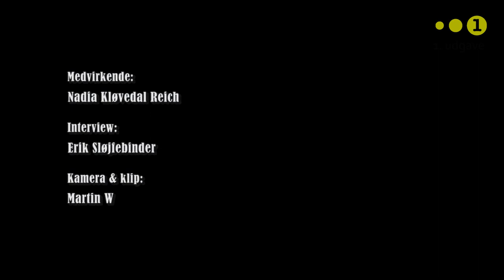Nadia Køvedal Reichs christianiahistorie (2021)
Nadia Kløvedal Reich møder, som 9 årig, Christiania første gang, da hendes far forfatteren Ebbe Kløvedal Reich, i 1976 flytter ind i fristaden for at få fred og ro til at skrive på sine bøger.

Fred og ro er der ikke meget af, men det bliver starten på Nadias livslange kærligsforhold til Christiania.

Programmet varer 35 min og er endnu ikke færdigredigeret (der mangler bl.a. dækbilleder) og der kommer en ny version senere.

Der er mulighed for tilvalg af danske undertekster.

Optaget: 2020, 30. november.